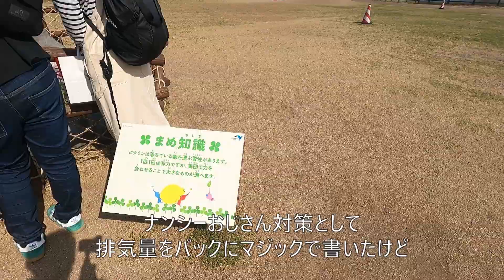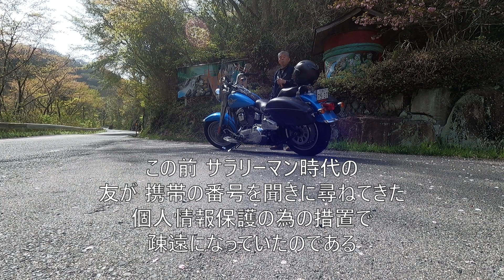寄り道『コロナ から カッパどんどん淵峡をほのぼのと』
ベンツにグロリアねころんで ニッサンするのは パッカード 骨のずいまで シボレーで あとでひじてつ クラウンさ ジャガ ジャガ のむのも フォド フォドに ここらで止めても いい コロナ。。。コロナ罹患 まだ調子悪い。美婆羅川千本桜 新幹線車両所 桜見物 宮島SA 散策ピクミンズと遭遇 豊栄町 カッパどんどん淵峡 昔ばなし 次回魚釣りになるかもね。先の小林旭さんの「自動車ショー歌」はコロナが出る歌詞があったので紹介しました。あしからず おどりゃ すどりゃの広島弁丸出しで申し訳ないんじゃがこらえてやってください。